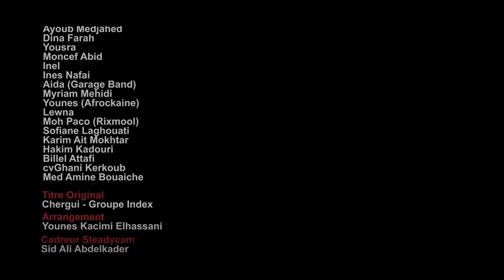Yed Fel Yed 2015 (Collectif) - Chergui Cover Index * Clip Officiel * / Cha Kib